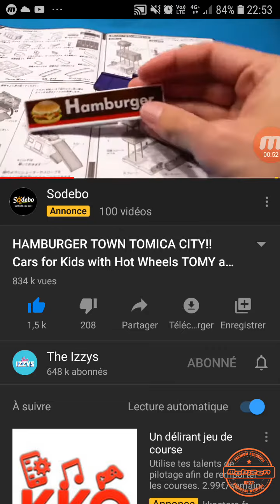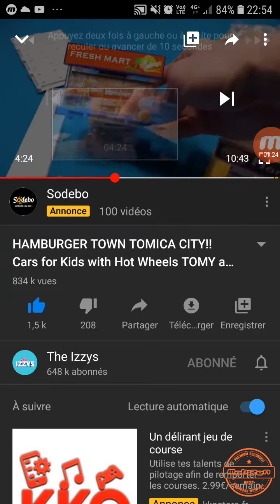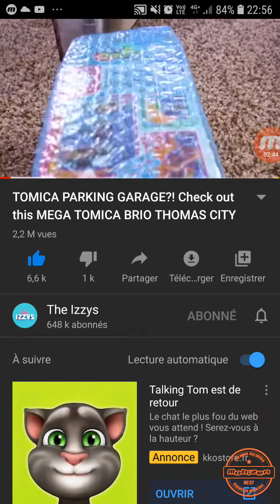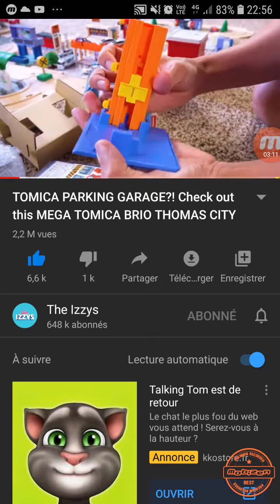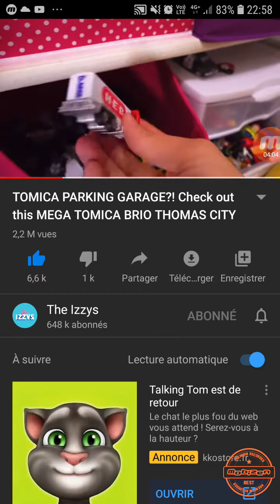Ptit coup doeil sur une chaine plutot sympa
The Izzys